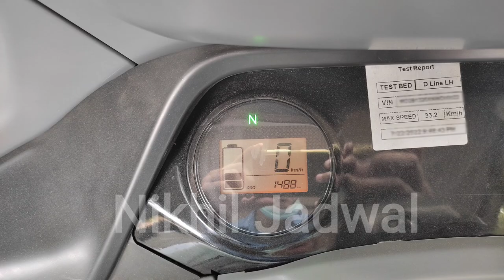Bajaj RE Electric Passenger Auto Rickshaw Specifications and full details in hindi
Hello Everyone,